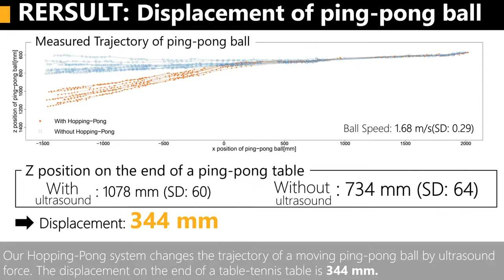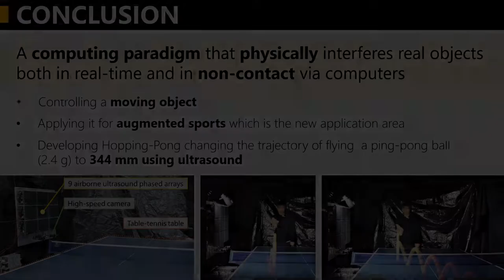Hopping-Pong: Changing Trajectory of Moving Object Using Computational Ultrasound Force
PUBLICATION:
Tao Morisaki, Ryoma Mori, Ryosuke Mori, Yasutoshi Makino, Yuta Itoh, Yuji Yamakawa, Hiroyuki Shinoda, “Hopping-Pong: Changing Trajectory of Moving Object Using Computational Ultrasound Force,” Proc. 2019 ACM International Conference on Interactive Surfaces and Spaces (ISS’19), pp. 123-133, Daejeon, South Korea, November 10-13, 2019.

ABSTRACT:
Physically moving real objects via a computational force connects computers and the real world and has been applied to tangible interfaces and mid-air display. Many researchers have controlled only a stationary real object by computational force. On the other hand, controlling a moving object can expand the real space that is controllable by the computer. In this paper, we explore the potential of computational force from the viewpoint of changing the trajectory of a moving object. Changing the trajectory is the primitive model to control a moving object, and it is the technological challenge requiring high-speed measurement and non-contact force with high-spatial resolution. As a proof-of concept, we introduce Hopping-Pong changing the trajectory of a flying Ping-Pong Ball (PPB) using ultrasound force. The result shows that Hopping-Pong changes the trajectory of a PPB 344 mm. We conclude that a computational force is capable of controlling a moving object in the real world. This research contributes to expanding the computationally controlled space with applications for augmented sports, HCI and factory automation.